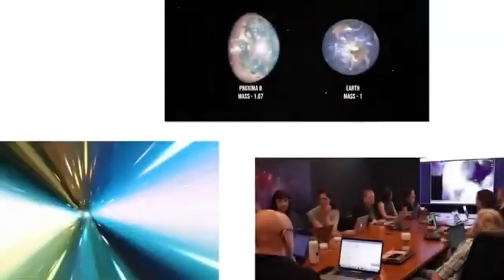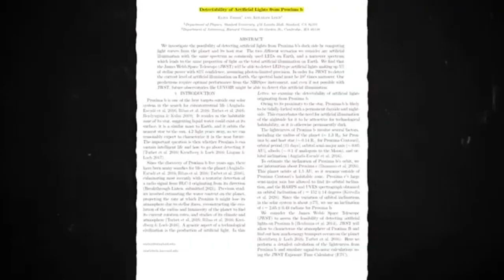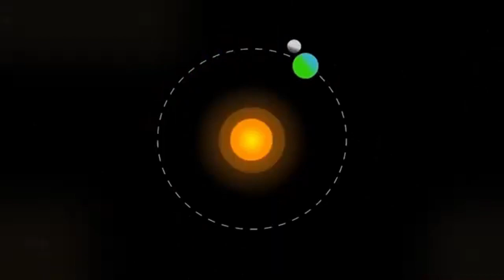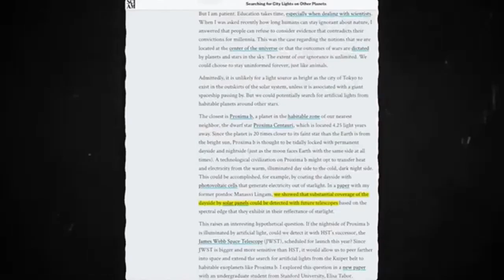1 MINUTE AGO: James Webb Telescope Revelas The First Real Image of Proxima B!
1 MINUTE AGO: James Webb Telescope Revelas The First Real Image of Proxima B!